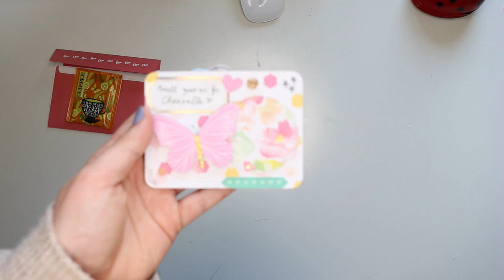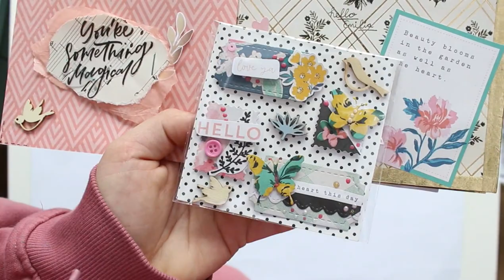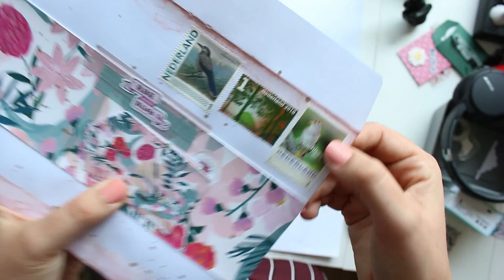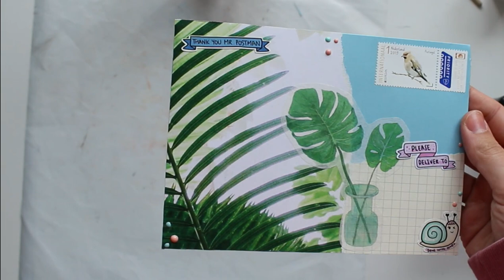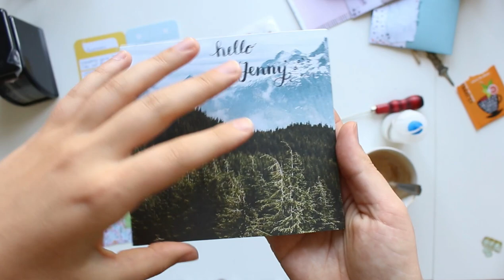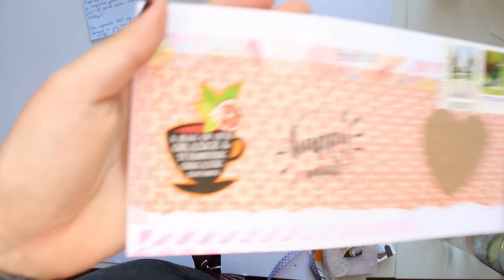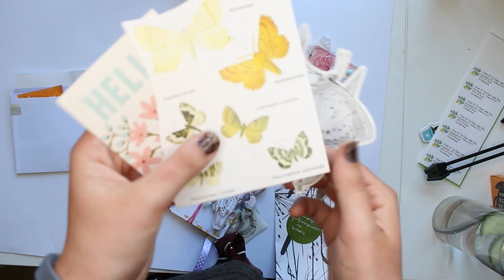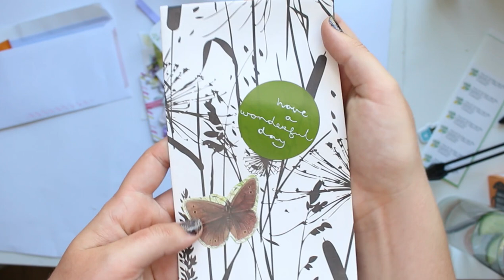Sharing my Outgoing Mail + Penpal Letters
Hey my name is Vivian from the Paper Letter Blog, the chatty penpal channel!

Follow me for snail mail LIVESTREAMS! :D

My favorite tacky glue